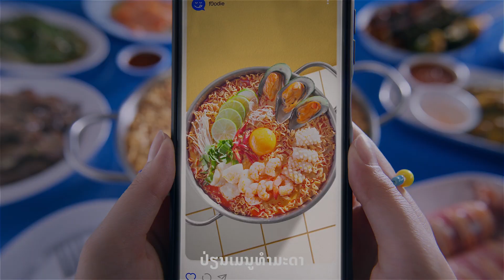ຮູ້ຈັກ 3 ໝໍ ທີ່ມີຂັນລາງວັນຢັ້ງຢືນຄວາມມ່ວນ ຜ່ານການປະກວດຢູ່ຫາດຊາຍຟອງ